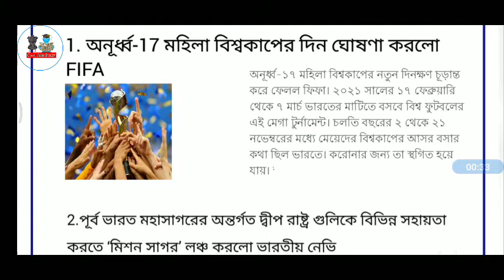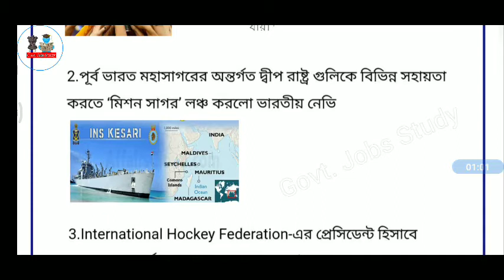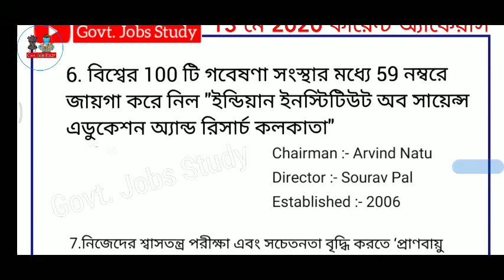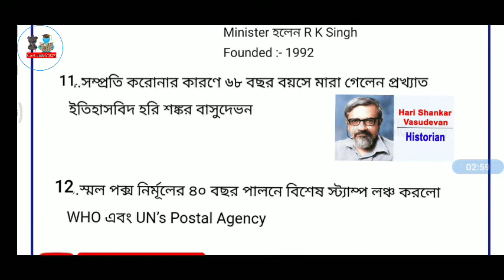Current Affairs Today | Current Affairs Today In Bengali | 13 May Current Affairs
Hello Friends Welcome To Govt. Jobs Study YouTube Channel , এই ভিডিওতে আমরা  13 মে 2020 এর বারোটি কারেন্ট অ্যাফেয়ার্স নিয়ে  আলোচনা করেছি ।

Govt. Jobs Study
Govt jobs Study